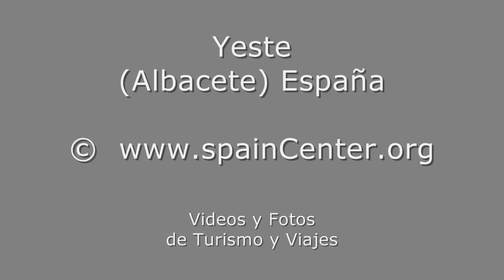Yeste Turismo Viajes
Video de Yeste. Hay Fotos de Yeste de Alta Resolución Fotos y videos de Turismo y Viajes de la provincia de Albacete